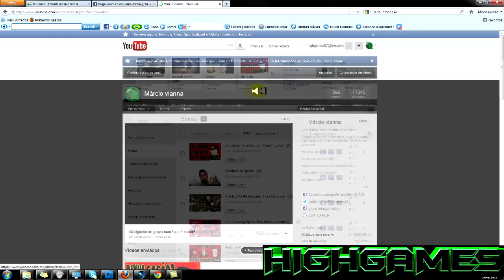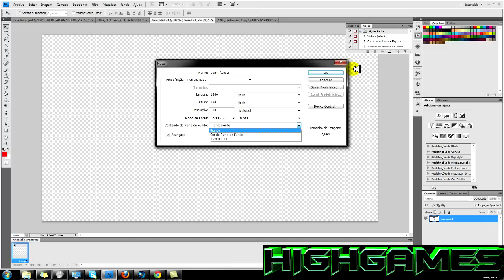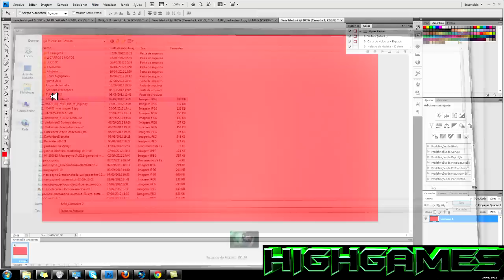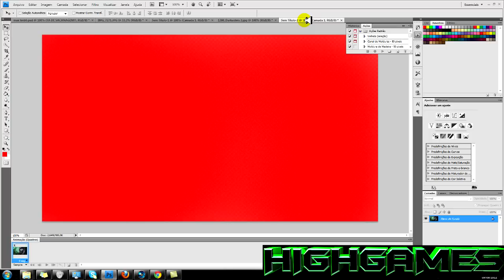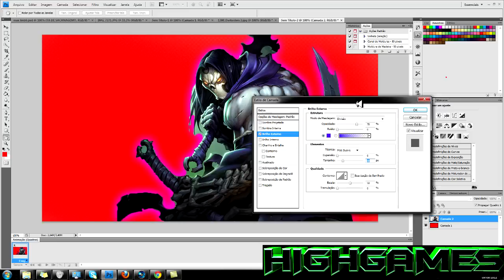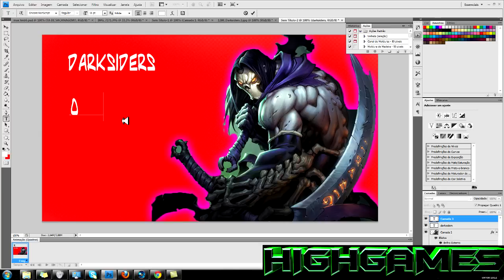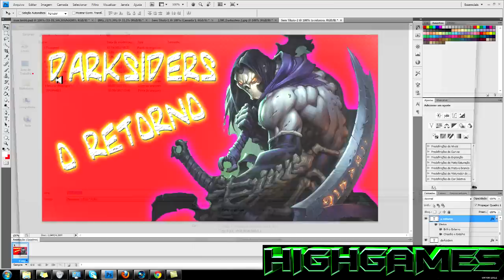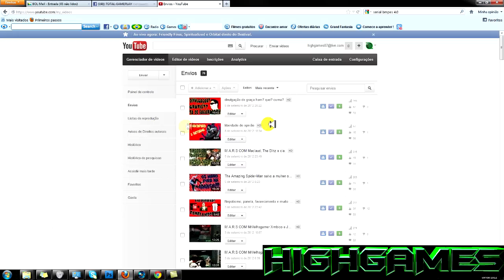TUTORIAL THUMBNAIL Fazendo a miniatura do seu vídeo.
Se gostar do vídeo, se inscreva no canal, não deixe de avaliar e comentar, pra nós sua opinião é muito importante.Pessoal, ta ae um pequeno tudo pra galera fazer as miniaturas dos vídeos.confiram.